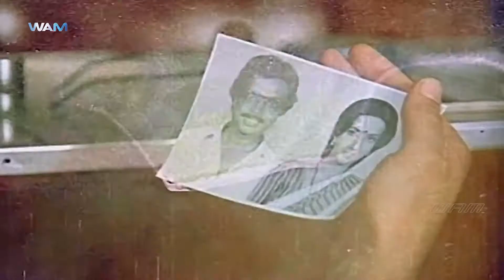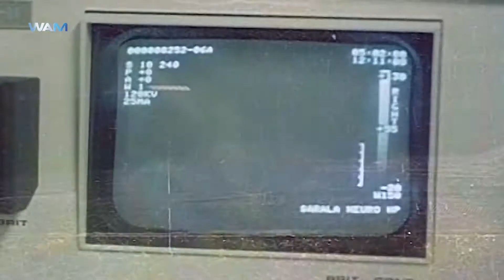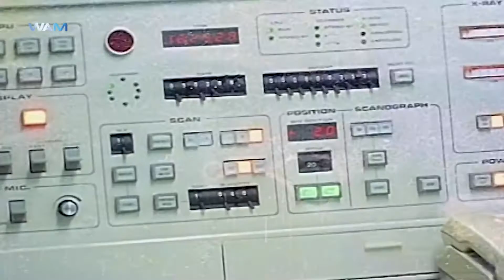Kan Simittum Neram Movie Scenes | Ambika is Worried About Karthik | Sarathkumar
Ambika is Worried About Karthik in Kan Simittum Neram Movie Scenes on WAM India Tamil. Kann Simittum Neram Tamil movie stars Karthik, Ambika, Sarathkumar and Roshni, directed by Kalaivanan Kannadasan, music by V. S. Narasimman and produced by Varalaxmi Creations. Kan Simittum Neram also stars Senthil, Kutty Padmini, SS Chandran and Poornam Viswanathan.